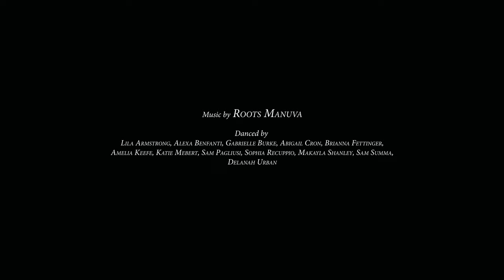"Stand Up!"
Choreography: Matthew Westerby
Performed by Sacred Heart University Dance Ensemble
Video: Aiden Gibney